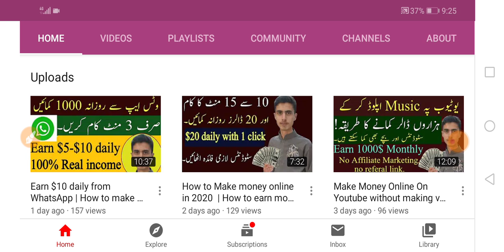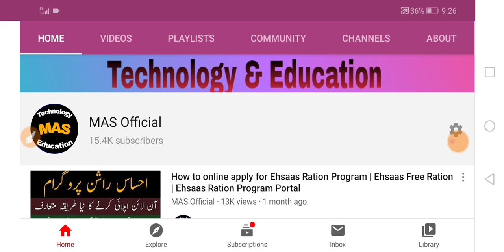How to increase subscribers | How to gain subscribers on youtube fast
Es video man man aapko btaun ga k ap log youtube k oper kis tarah grow kr skty hen, is video man apk sath apni success story b share krun ga or apko tips b doun ga k ap log kis tarah apny channel k oper subscribers badha skty ho.
I will tell you that how you can increase youtube videos views and how you can gain more subscribers. I will tell you some tips to gain more subscribers on youtube. Thanks